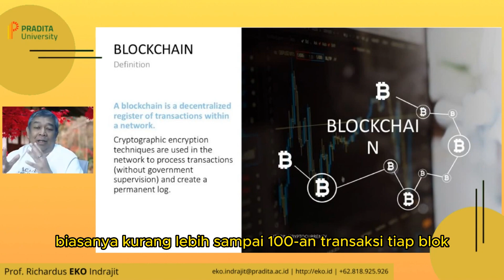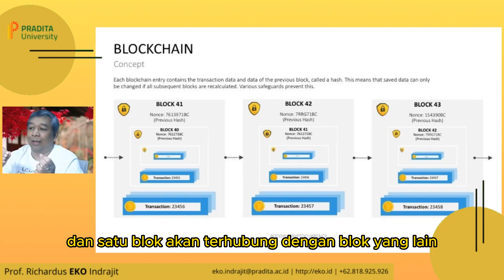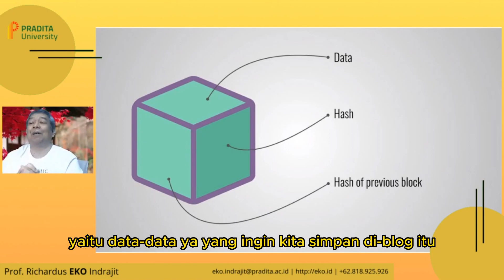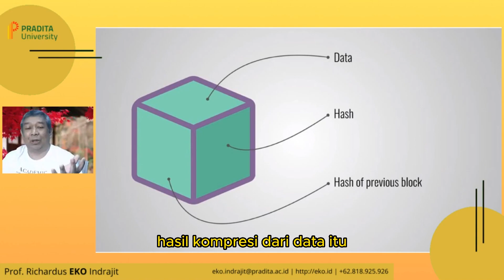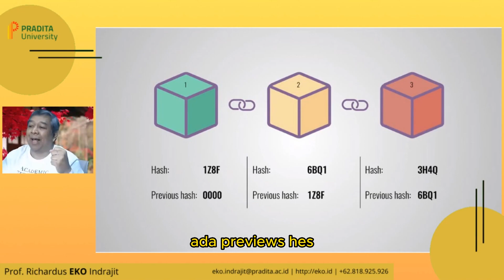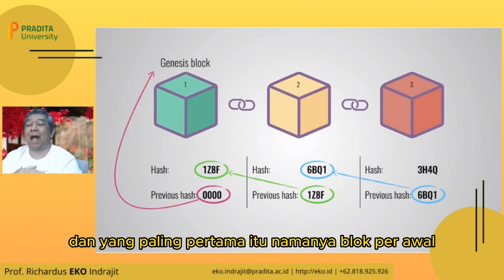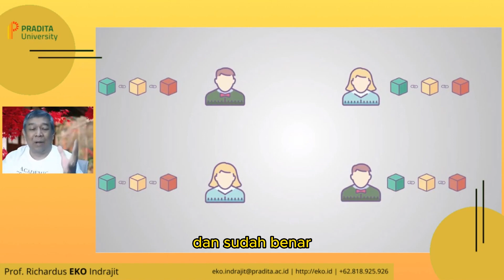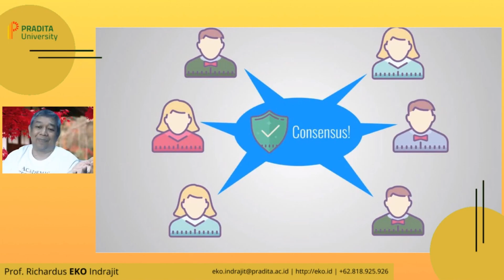EKODEMY | CRYPTO CURRENCY, BITCOIN, AND BLOCK CHAIN #11